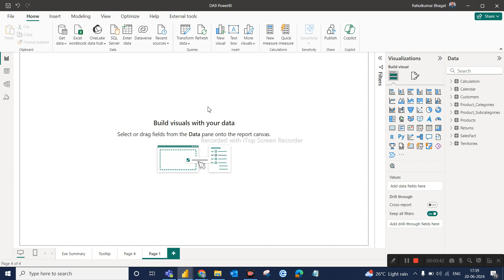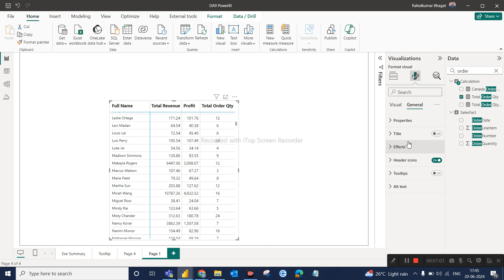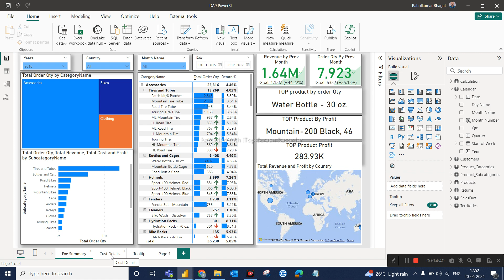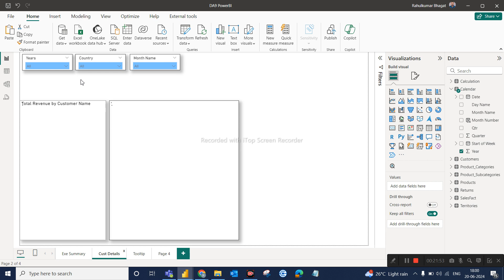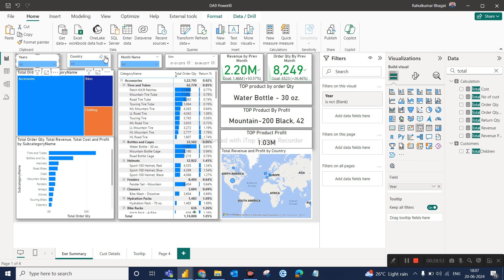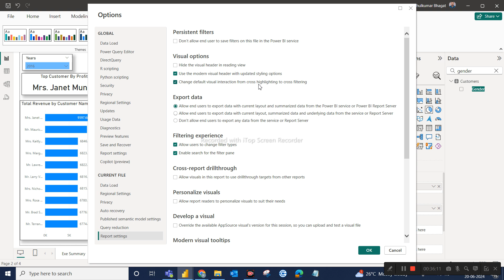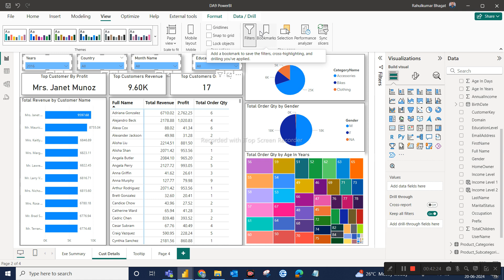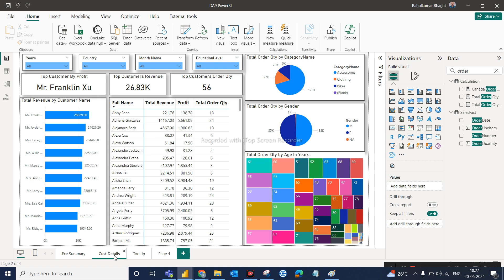Da9 PowerBi Cust page creation